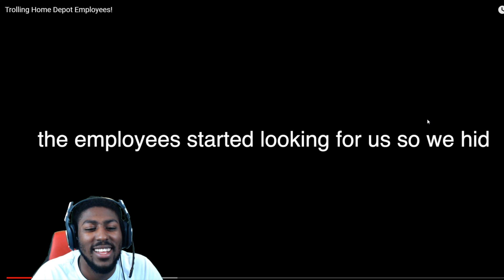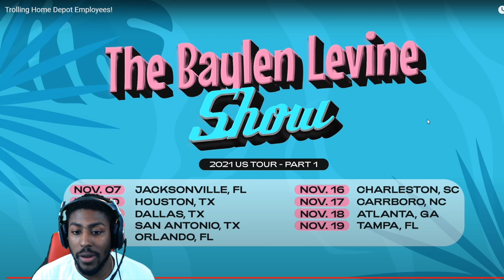Baylen Levine Trolling Home Depot Employees! **REACTION**